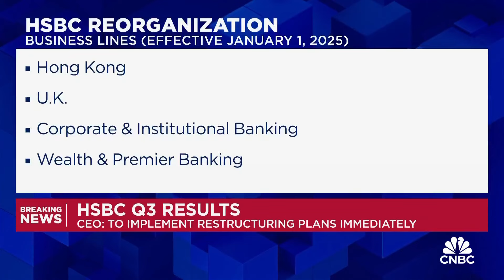HSBC $3 billion share buyback 'not really' a surprise, analyst says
Manyi Lu, assistant research director of group research at DBS Bank (Hong Kong), discusses HSBC's third-quarter earnings.